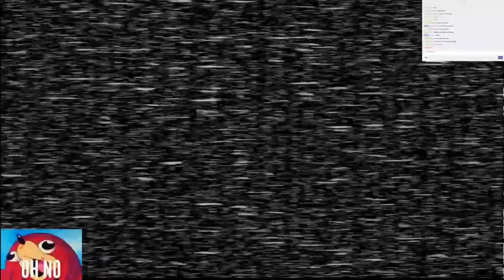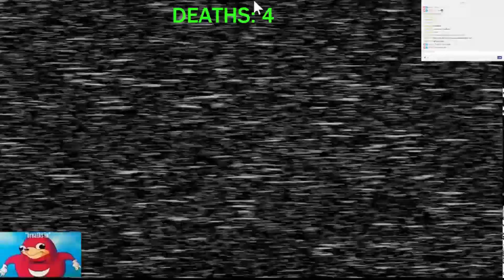Five Nights at Freddy's 2 Stream Highlights Part 1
Woohoo, this video was fun to do the stream for lol!